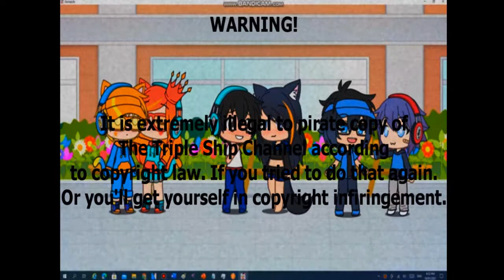(FANMADE) The Triple Ship Channel Anti Piracy | Regular Show: More Smarter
Fanmade and unreal.